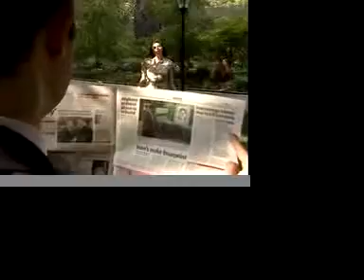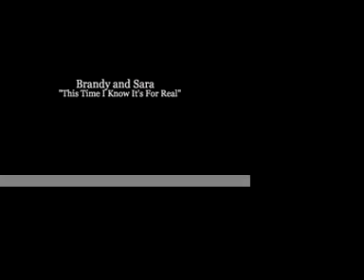This Time I Know It's For Real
Originally shot as a karaoke video of the song "This Time I Know It's For Real" (Donna Summer) for a live show of NYC comedy duo Brandy & Sara. Youtube took out the original audio, however, so here it is in instrumental music video form. Starring Brianne Halverson (Party Central USA), Patrick Dall'Occhio (Johnny Lunchpail) and Jerry Miller (The Royal We).